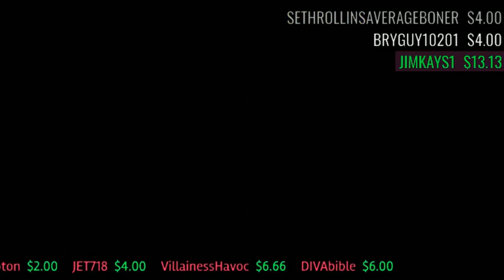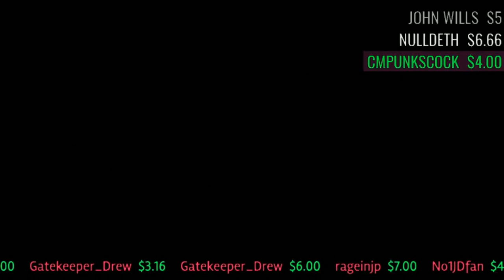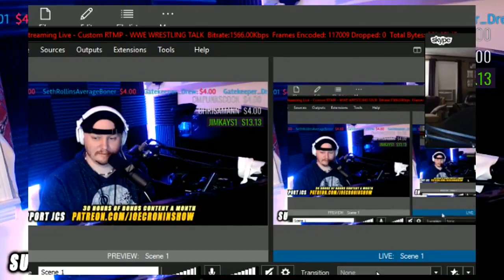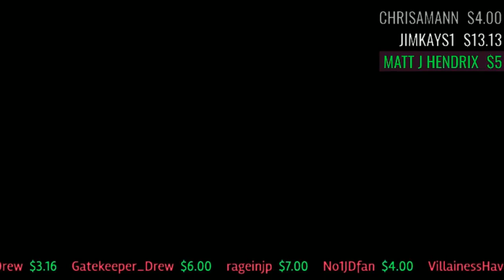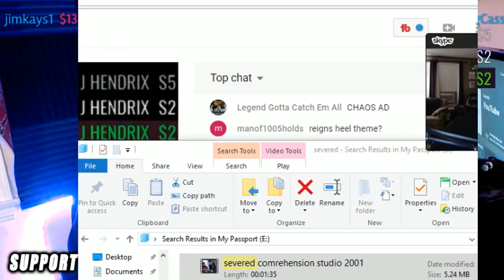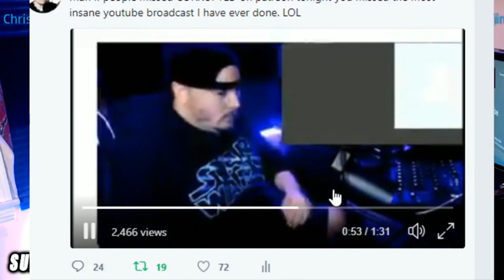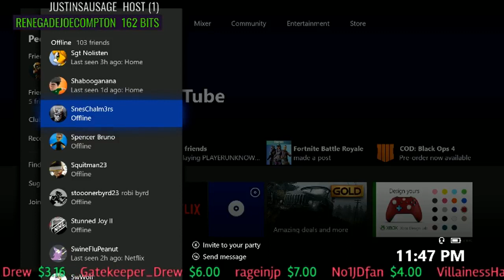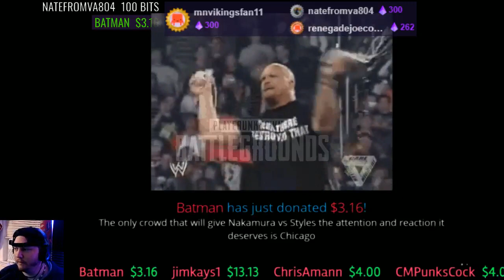WWE Smackdown 6/5/2018 - REVIEW & Results ** Re-Uploaded**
◘◘◘◘◘**WHERE ELSE TO HEAR JOE CRONIN ?? ♣♣♣♣

$4 Marchand Kiss me
$5 ShiBUM
$6.66 kane
$26 They call me DANIEL B